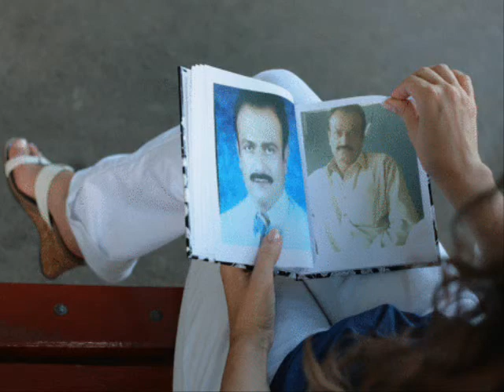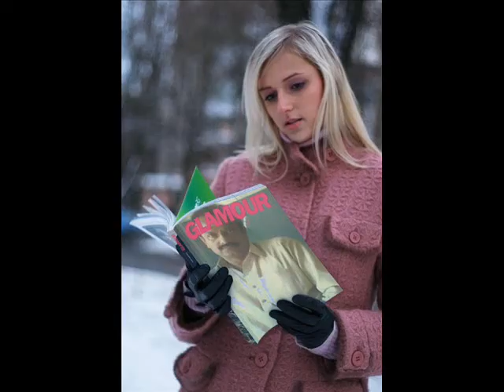SYED BABU SHAH RASHDI (SIND) PAKISTAN.wmv